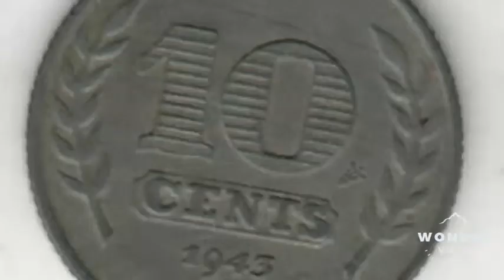10 Cents 1943 NEDERLAND coin VALUE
1943 NEDERLAND 10 Cents coin VALUE. 10 cent 1943 Netherlands coin value. Estimated Value  £6-£8.